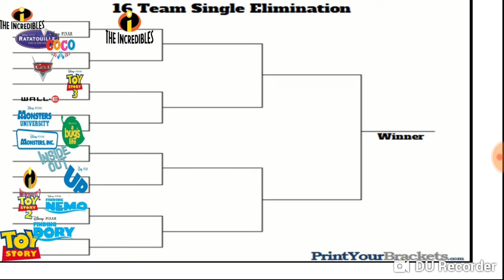Pixar Tournament Episode 3